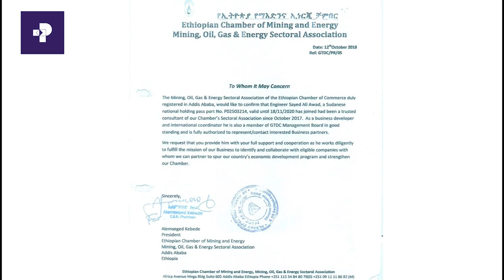حقيقة الشعب السوداني كما تشاهدها في هذا الحوار !! | Prime Media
برنامج
على قناة برايم_ميديا ( Prime_media ) الفضائية
مع الإعلامي
محمد بن محمد العروسي

أجرى الإعلامي محمد العروسي حواراً خاصاً مع رجل الأعمال والخبير في العلاقات الإفريقية العربية .
 المهندس / سيد عوض

وتم النقاش حول العلاقات الثنائية بين إثيوبيا و السودان إلى جانب الآليات التي تساهم في تحقيق السلام والإستقرار بين البلدين الشقيقين .

يمكنكم مشاهدة البرنامج على روابط برايم ميديا الفضائية على وسائل التواصل الإجتماعي عبر الروابط التالية/

Satellite: Eutelsat (E8W8): Frequency: 12604/V/27500

لمتابعة الإعلامي محمد العروسي في وسائل التواصل الإجتماعي عبر الروابط التالية /